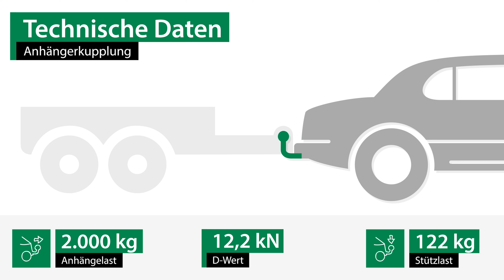Anhängerkupplung abnehmbar TOYOTA PROACE Kasten/Kombi | Brink Komplettsatz + Montage von Rameder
►Anhängerkupplung abnehmbar + Elektrosatz + Montage | TOYOTA PROACE Kasten/Kombi | Brink

Einbau, Montage und Produktvorstellung einer universal Anhängerkupplung inkl. E-Satz für den TOYOTA PROACE Kasten/Kombi . Die vorgestellte AHK abnehmbar von Brink ist bei Rameder erhältlich Das Nachrüsten der Anhängevorrichtung kann optional in einem unserer bundesweit verteilten Montagepoints von uns übernommen werden

Warum sollte ich meine Anhängerkupplung für den TOYOTA PROACE Kasten/Kombi bei Rameder kaufen?
+Bestpreis-Garantie
+Maximaler Kundenservice

Ist die Anhängerkupplung abnehmbar von Brink die richtige für meinen TOYOTA PROACE Kasten/Kombi von TOYOTA?